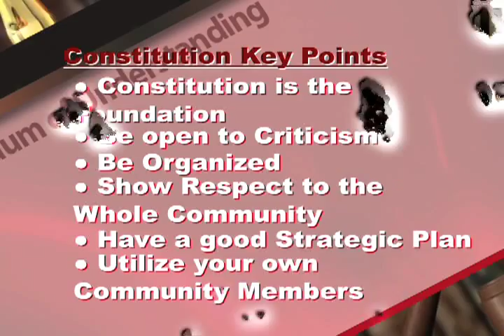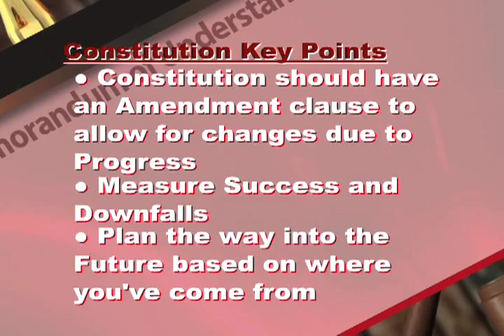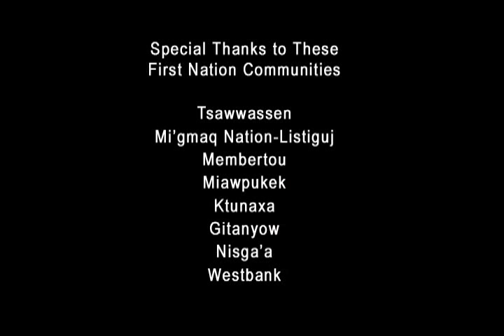Developing a First Nation Constitution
Chiefs, Administrators and Advisors  discuss the importance of constitutions and the work involved in developing their own nation's constitution.